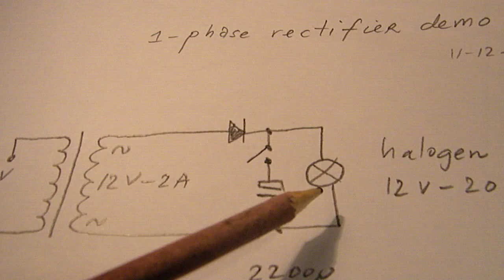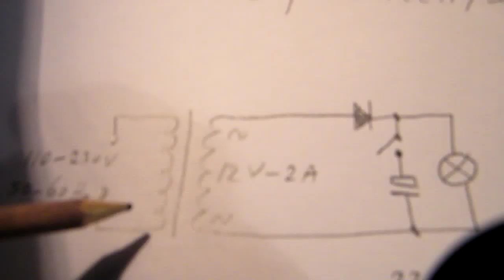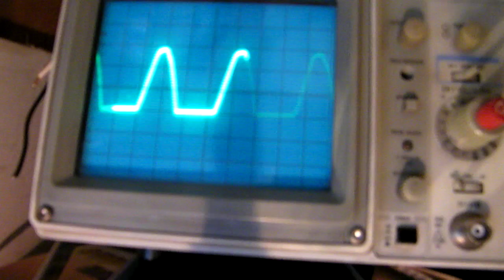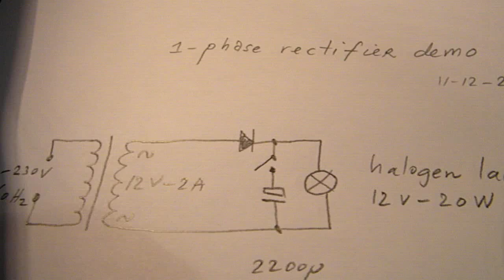half wave rectifier demo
The circuit shows the properties of a half wave rectifier and the effect of the filter capacitor. This half wave rectifier circuit is not very economical/efficient, because half of the (sine) wave is suppressed. The circuit is well usable for small currents at high(er) voltages, like the anode voltage of an electron tube and was used very often in tube circuits in the past (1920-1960). The circuit was also often used in cathode ray tube circuits (television sets) to rectify the 16 KHz  HV AC voltage from the High Voltage (HV) transformer (with a small filter capacitor in the nano Farad range or even without a filter capacitor, the capacitance from the CRT itself was used). Also usable for a geiger counter with a HV transformer and a special HV diode. For audio circuits it is not very convenient because of the low efficiency and the big hum that it creates. So a transistor circuit is necessary to reach a low hum level on the voltage supply lead, necessary in audio circuits. The diode without filter capacitor can act as dimmer in higher-current amplifications because it diminishes the current. It will get hot when it is used in this way, this (of course) also depends on the lamp current.

More links to video’s from all kinds of electronics are in my channel trailer “Radiofun232 on You Tube” in the “comments” section.